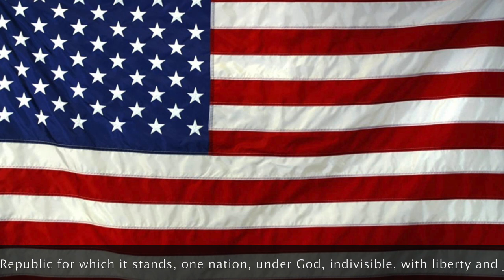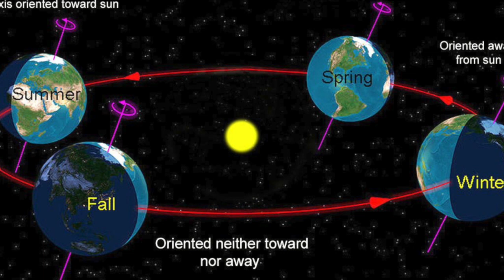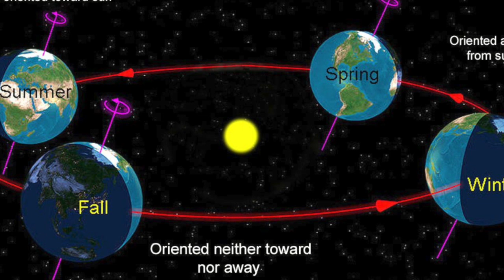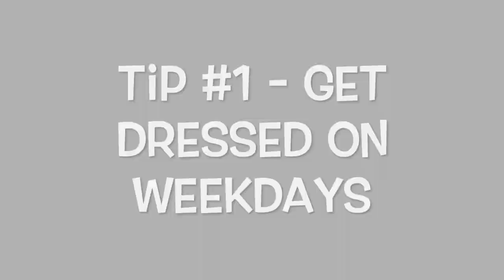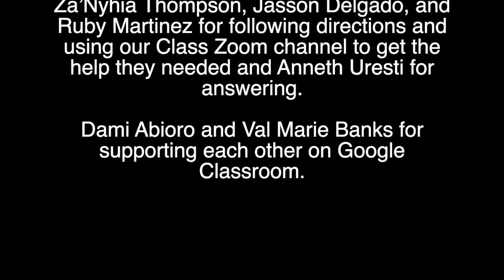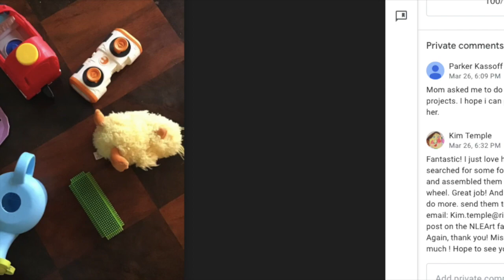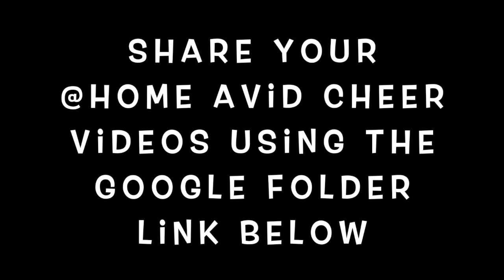Northlake Elementary, RISD Announcements Week of 03-30 to 04-03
This video is the first weekly At Home edition of the Northlake Elementary, Richardson ISD Announcements for the week of 03-30 to 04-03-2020 created due to COVID-19 quarantines.
Link to upload videos for the Northlake Announcements.